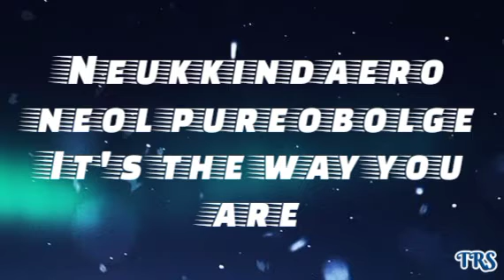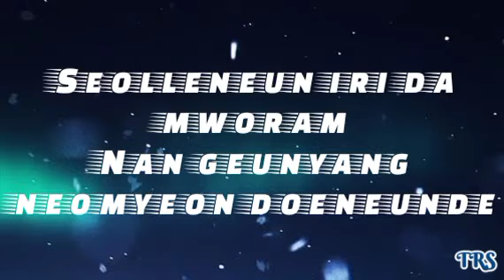NCT Dream 'ISTJ' Easy Lyrics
Thanks to SM Entertainment and NCT

Official Lyrics of ISTJ:

Introvert
Gamgakjeok
Sagojeok
Pandanjeok

Neol haeseok
16 Words
Pillyo eopseo
'Cause I know some

Ilgo itji
You-Ology
Teullimeomneun wonchik
Silsuhamyeon an dwae

Wanbyeokae boineun neodo
Gojang nagon haneun Function
Chagoki ssain neoui
Gamjeong soge deureogallae
Eojireopigo sipeo
Let's get it done

Neoran ai neomanui rutin
Geu teukbyeolham
Neukkindaero neol pureobolge
It's the way you are
Glamorous
Dangerous
Neoui sesangen eopdeon tteugeoum

Let's get down
Let's get down
Matgyeo bwa
Make me proud

Lesson 2
Got that juice
Sangsang jung
Breaking rules

Yo so hot
Hot like soup
Neoreul wonhae
Geurae wonhae

Naega isangjuuijaragodeul malhae
(Too hot)
Eoneu byeoreseo on geonyago munne
(Too far)
Nan teukbyeolhi dijaindoen taip
Ne jageun hanmadiro
Naneun tto kkumeul kkwo

Seolleneun iri da mworam
Nan geunyang neomyeon doeneunde
Amureon yego eopsi
Neol derireo gago sipeo
Gamdongsikigo sipeo

Geu teukbyeolham
Neukkindaero neol pureobolge
Glamorous
Dangerous

Let's get down
Let's get down
Matgyeo bwa
Make me proud

Waiting for
I'm just waiting for ya
Neon ujuboda maneun geu jupasu
Naege deonjyeo
There's no time
Seodureugo sipeojin bam
Gaman honja nuwo byeolman seneunde
Saenggakae geurae I'm yours

No one can compete
You're all I want it
Big Flash nuni busin
Nega gunggeumhae

Honjain neo
Naega isseo
Na yeogi isseo

(Why can we figure something out)
Geu teukbyeolham
Neukkindaero neol pureobolge
Glamorous
Dangerous

Let's get down
Let's get down
Jom deo wa
Make me proud